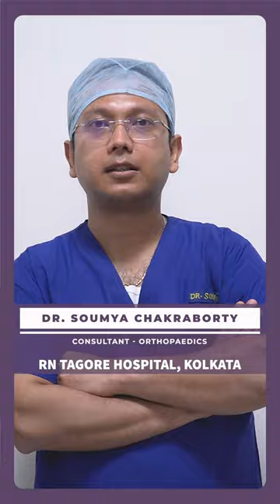Knee Replacement Method with Implant Survival Rate of 20-30 Years by Dr Soumya Chakraborty